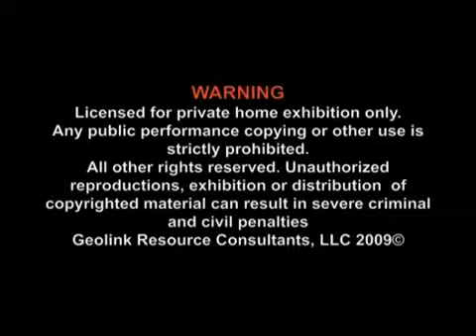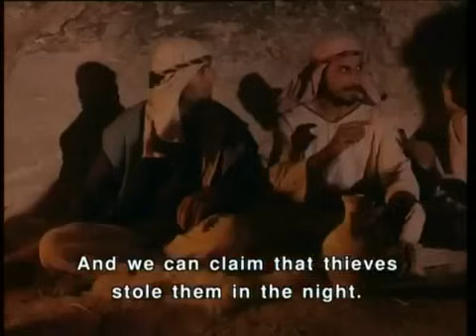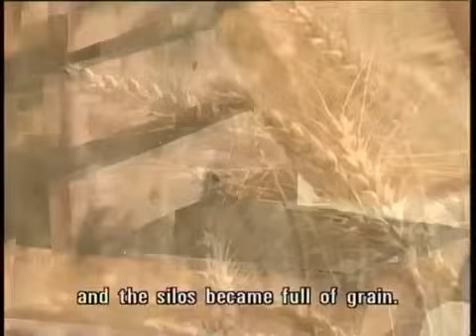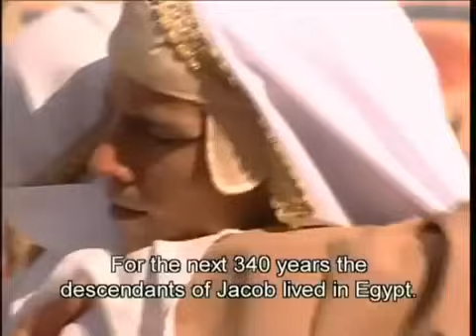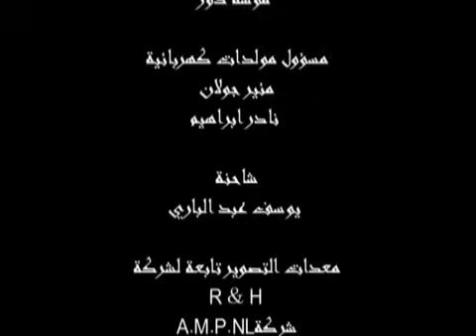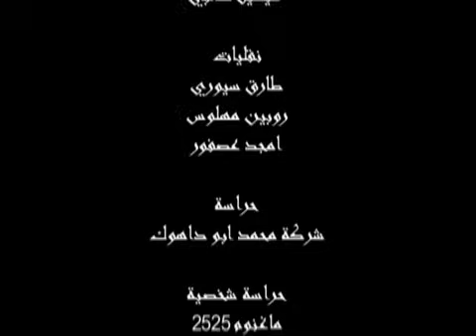‫قصة يوسف Joseph Story‬‎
يوسف (بالعبرية יוֹסֵף ومعناه -- هو (الحزين) يزيد\ يضيف -) يعتبر يوسف من أهم الشخصيات اليهودية في سفر التكوين من العهد القديم/التوراة. يوسف هو الابن الحادي عشر ليعقوب والابن الأول لراحيل. جاء ذكر يوسف في القرآن أيضاَ. وهو صديق يهودي وشخصية دينية حسب الأديان الإبراهيمية (اليهودية، المسيحية، والإسلام).

يعتبر يوسف بن يعقوب من أكثر الشخصيات المَعروفة في كتاب التوراة، حيث كان معروفاً بردائه ذي الألوان وعلى المقدرة التي أعطاها له الله في تفسير الأحلام وأيضا معروف بجماله الشديد فهو اخذ نصف جمال الدنيا. ألقاه إخوانهُ في الجب لغيرتهم منه ولكن في النهاية عمل يوسف لدى بوتيفار عزيز مصر، وبعدها تحرر من أسره وأصبح الوزير لملك مصرواصبح هو عزيز مصر.

Joseph (Hebrew: יוֹסֵף ‎, Standard Yosef Tiberian Yôsēp̄; "May Yahweh add"; Arabic: يوسف‎, Yūsuf or Yūsif) is an important character in the Hebrew Bible, where he connects the story of Abraham, Isaac and Jacob in Canaan to the subsequent story of the liberation of the Israelites from slavery in Egypt.

The Book of Genesis tells how Joseph was the 11th of Jacob's 12 sons and Rachel's firstborn. Joseph was sold into slavery by his jealous brothers, yet rose to become the most powerful man in Egypt next to Pharaoh. When famine struck the land he brought the sons of Israel down to Egypt, where they were settled in the Land of Goshen.

יוֹסֵף הוא דמות מקראית, בנם של יעקב ורחל. במסורת נקרא גם יוסף הצדיק. על פי המקרא נקרא בשמו, מכיוון שרחל שהייתה עקרה שנים רבות, ראתה בו סימן לבן נוסף. "וַתִּקְרָא אֶת שְׁמוֹ יוֹסֵף, לֵאמֹר יֹסֵף ה' לִי בֵּן אַחֵר" (בראשית פרק ל' כ"ד).